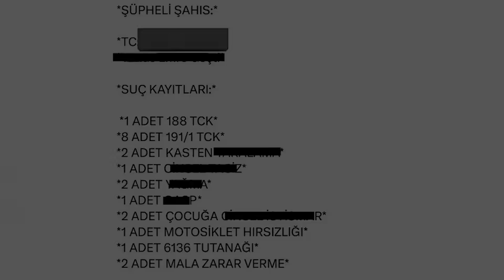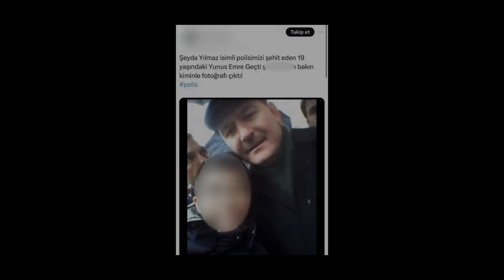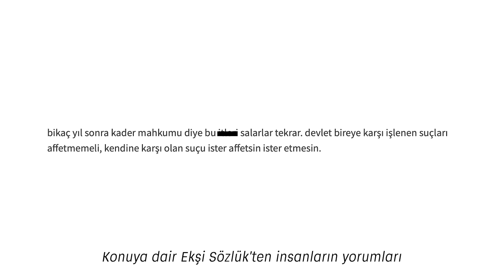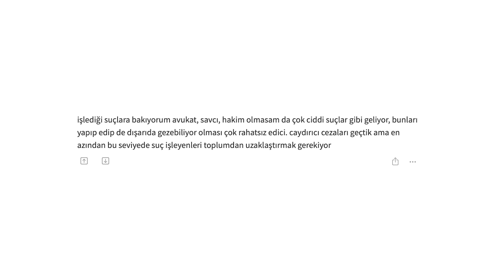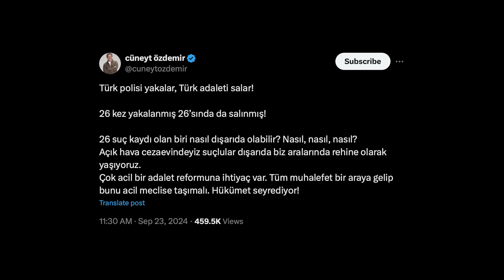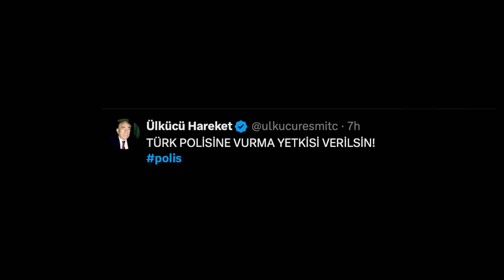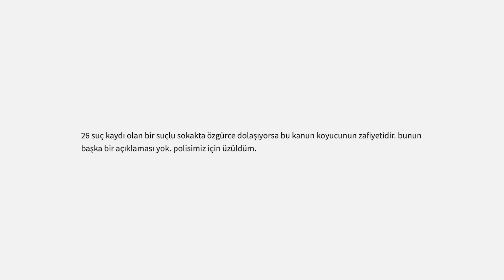POLİSİ ŞEHİT EDEN CANAVAR!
Ümraniye'de yaşanan olay üzerine.